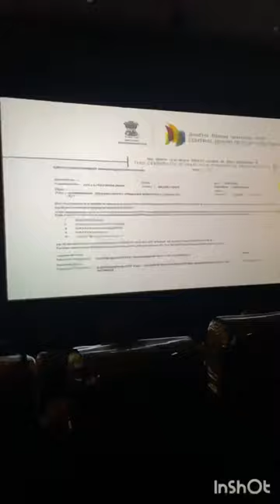New Kakinada Anand Theatre 🎭 ||adhipurush movie 🍿😍